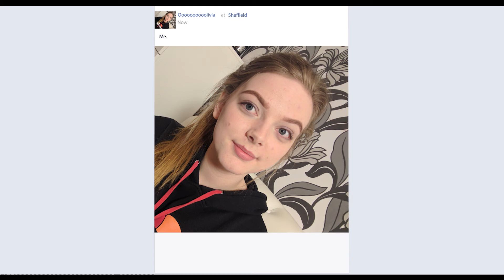Selfie Confidence - Katie Reynolds - Wales High School (A-Level Media Studies)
Written and Directed by Katie Reynolds. Produced as part of her A-level Media Studies coursework at Wales High School - Sheffield, UK

Starring
Olivia - Georgina Anderson
Izzy - Katie Wright
Oscar - Ben Townsend
Photoshop Geek - Neal Russell

Featuring songs by Best Coast, Marika Hackman, Girl Ray